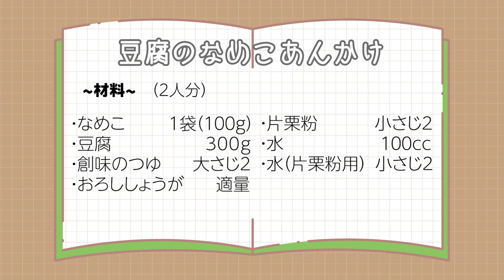【とろっと温まる】豆腐のなめこあんかけ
《材料》
•なめこ　　　　　1袋(100g )
•豆腐　　　　　　  　　300g
•創味のつゆ　　　　大さじ2
•おろししょうが　　  　適量
•片栗粉　　　　　　小さじ2
•水　　　　　　   　　100cc
•水(片栗粉用)　　 　小さじ2

寒くなってきたこの時期にぴったりな1品😚
しょうがをすりおろしてたっぷり入れたら身体も温まります🔥

創味のつゆは4倍希釈なので
お手持ちのめんつゆによって調整してください😊

私はとろみをもっと強くして
ご飯にかけて簡単お昼ご飯にしたりしています🤫